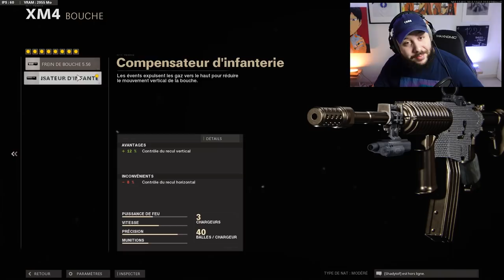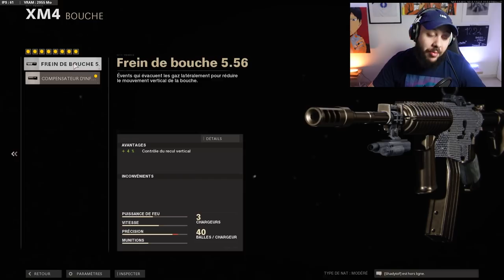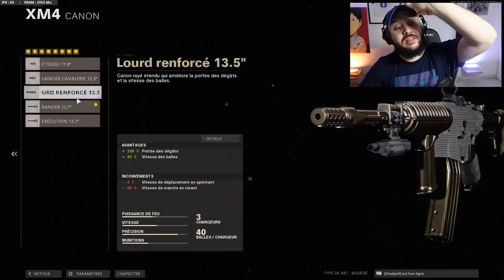Ces classes INCROYABLE pour arriver Master !! (Black Ops : Cold War)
Aujourd'hui je vous montre le secret de toutes mes classes

Timecode :

00:00 Intro
01:18 XM4
04:02 AK-74u
05:31 AK-47
06:25 Gameplay

-20% avec le code ZACKNANI sur tous les produits Legion by Lenovo